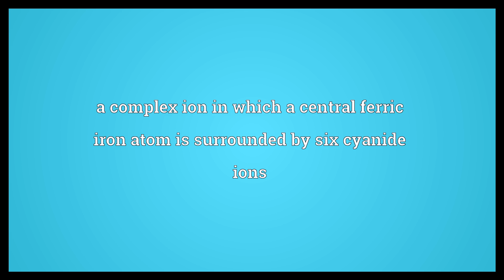Ferricyanide Meaning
Video shows what ferricyanide means. any of various salts containing the trivalent anion Fe(CN)63-; used in making blue pigments. a complex ion in which a central ferric iron atom is surrounded by six cyanide ions.  Ferricyanide Meaning. How to pronounce, definition audio dictionary. How to say ferricyanide. Powered by MaryTTS, Wiktionary